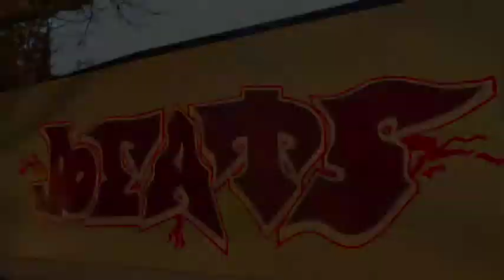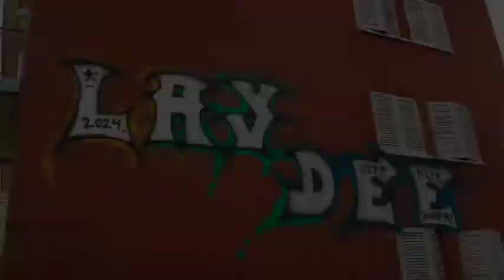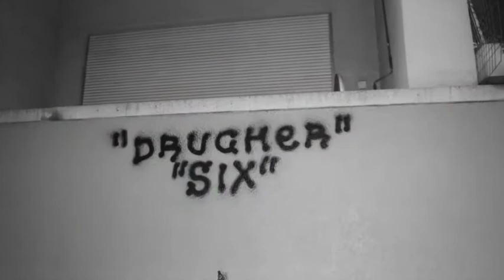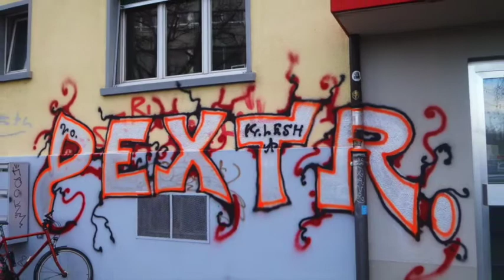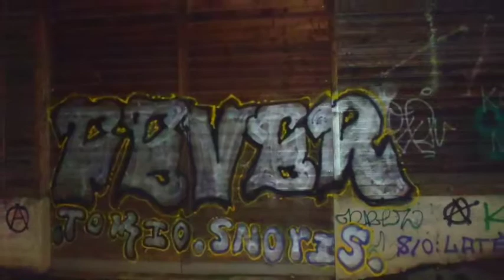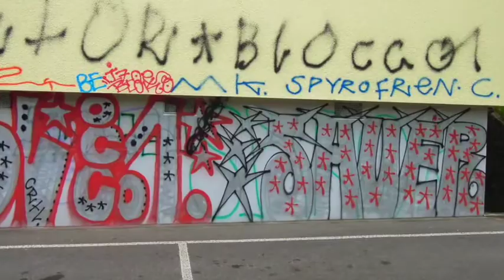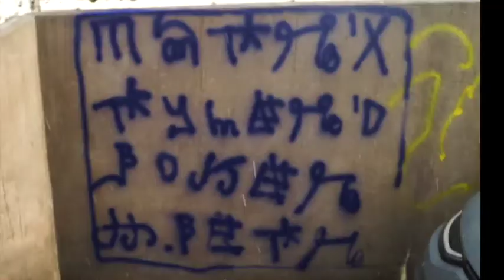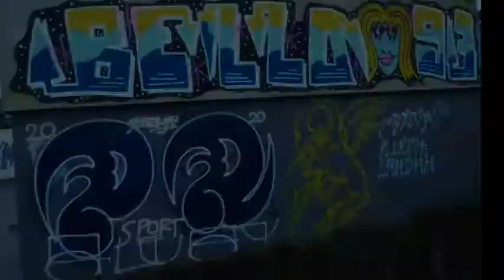Bern Graffiti 2020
Percy mixes some of his favorite street peaces with his beats..
( Dr pörsy mischlet paar Heugeli vom Quartier und ungerleits mit Grüsch )